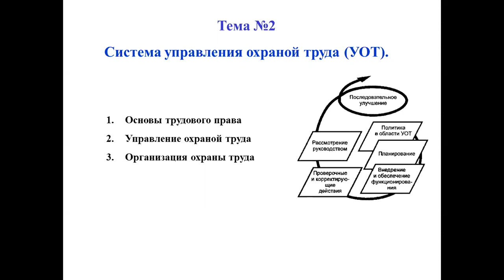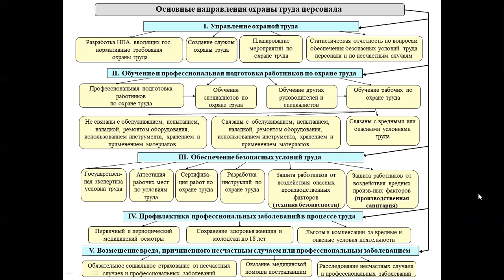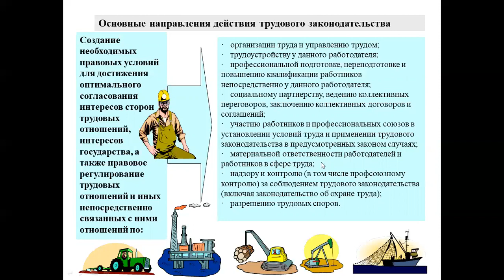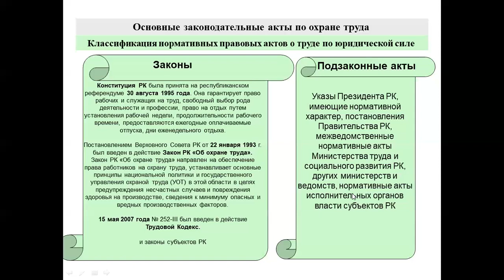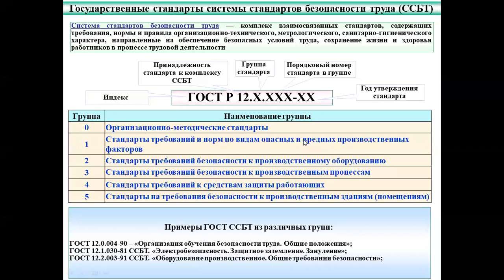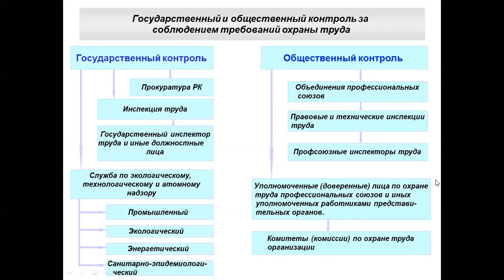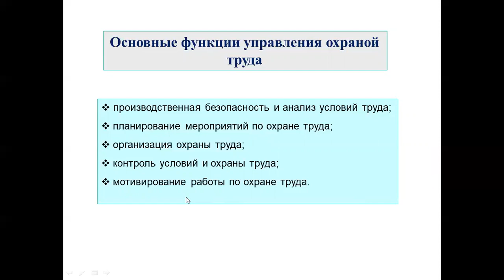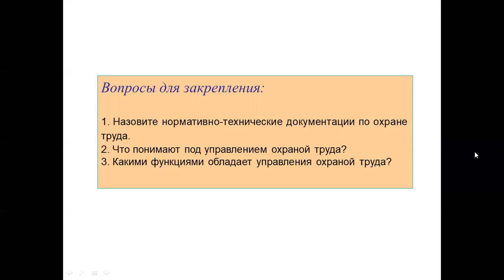№ 2 Охрана труда